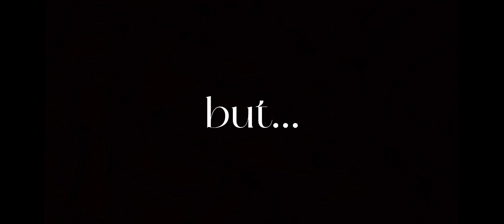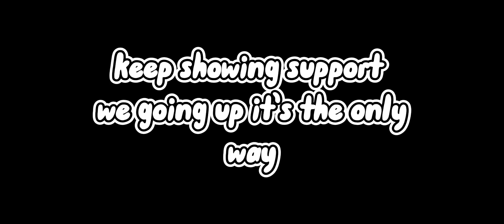PUBLIC INTERVIEWS *FREAKY HIGHSCHOOL EDITION🔞😈*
Let’s take this channel to the moon, i plan on bringing y’all the best content i can bring to this platform. lets take this journey together Love You Guys❤️